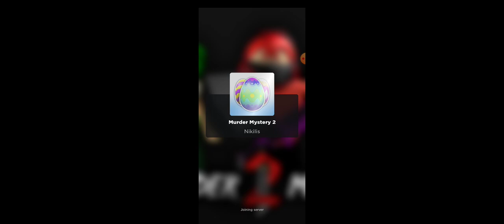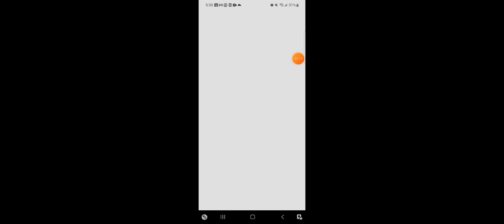Playing murder mystery!